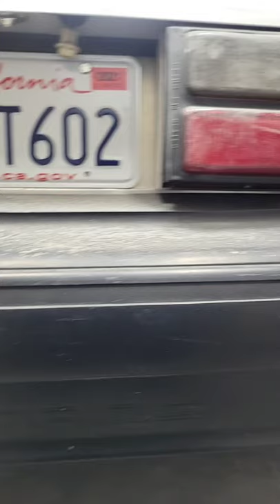1990 mustang foxbody coupe (bodywork)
block sanding and prep for paint